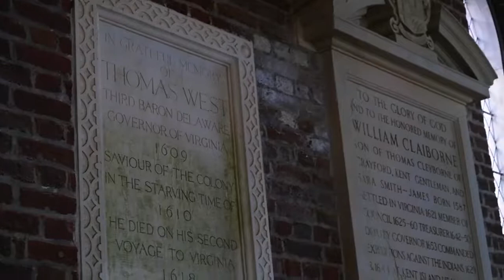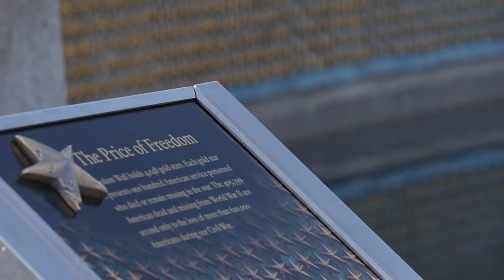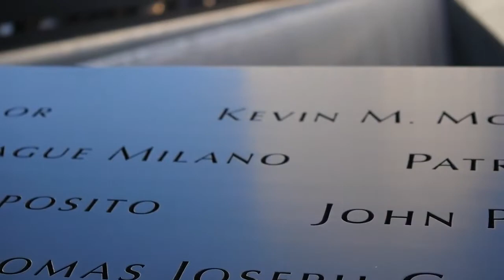East Coast 2016 Highlights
Watch some hightlights from VCA Impact's 2016 East Coast Tour with Our Time in History!